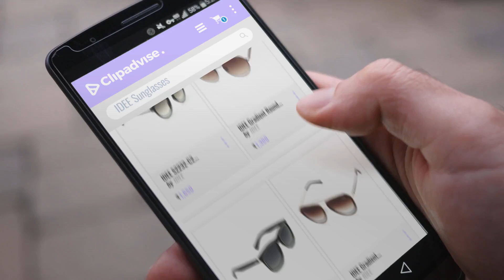Min Of 30% Discount On IDEE Sunglasses: IDEE Aviator Unisex Sunglasses (IDS1745C1SG|100 Grey)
Min of 30% Discount On IDEE Sunglasses

IDEE Aviator Unisex Sunglasses (IDS1745C1SG|100 Grey) by IDEE

IDEE Gradient Round Unisex Sunglasses - (IDS2262C2SG|51|Smoke Gradient Color) by IDEE

IDEE Gradient Square Men's Sunglasses - (IDS2321C2SG|55|Smoke Gradient Color) by IDEE

IDEE Gradient Aviator Women's Sunglasses - (IDS2279C2SG|56|Brown Gradient Color) by IDEE

IDEE Gradient Round Women's Sunglasses - (IDS2231C2SG|53|Brown Gradient Color) by IDEE

IDEE S2232-C2 Medium 49mm Green Shaded Round Sunglasses by IDEE

IDEE Rectangular Sunglasses (IDS1980C4SG|56 Matte Black) by IDEE